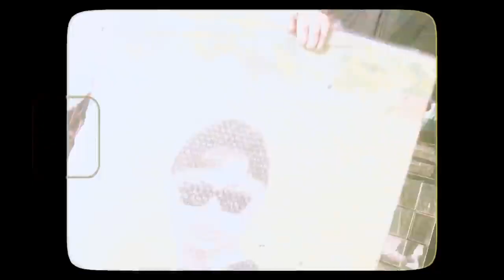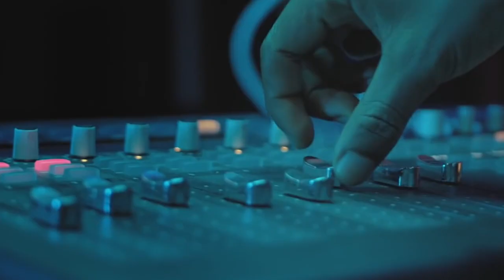Big Hearted Bad Guy: An A-Reece Documentary Trailer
What made A-Reece so prominent in the South African Hip Hop scene, enough to self-proclaim himself as "The Best Rapper In Africa"? How did the young boy from Danville extension 3 amass a cult following that has kept him relevant for more than seven years? How did he put so many people on and still manage to be the bad guy in all his relationship?

All of these questions are answered in all the years that would ultimately lead to the release of South Africa's most anticipated album. A follow up to A-Reece's 2016 debut, Paradise.

Big Hearted Bad Guy: the road to paradi$e II releases on 23-October-2023.